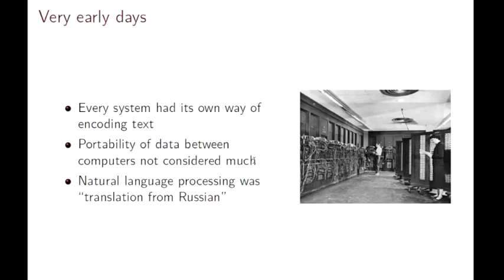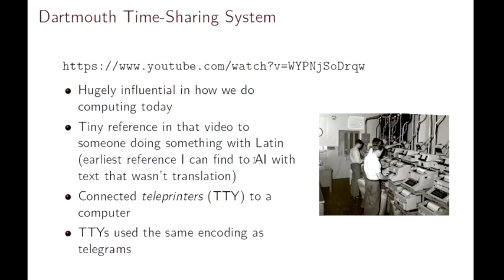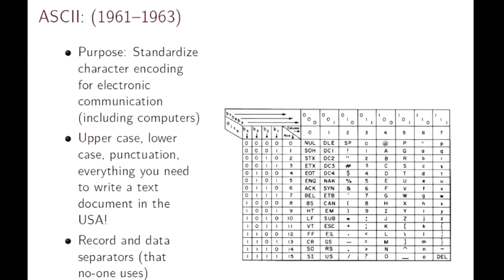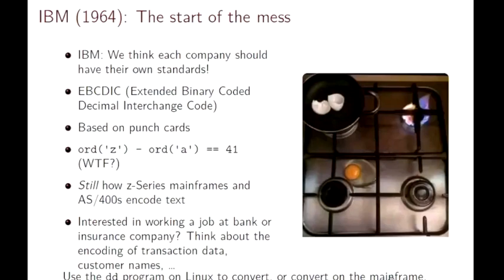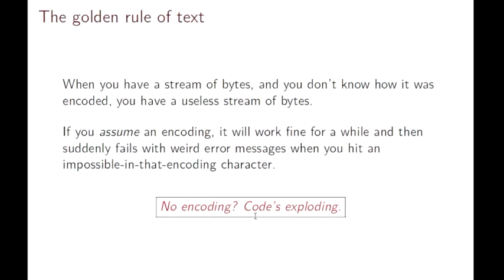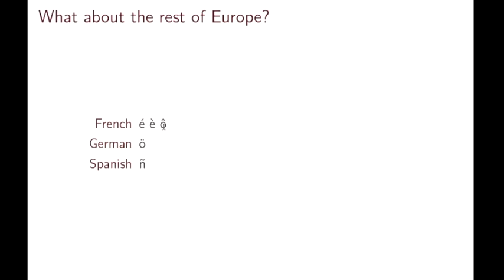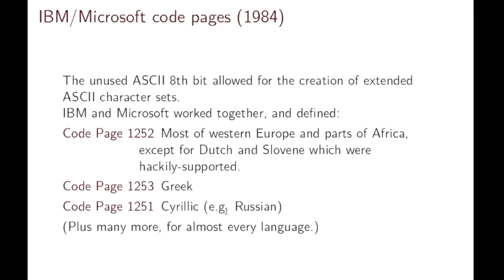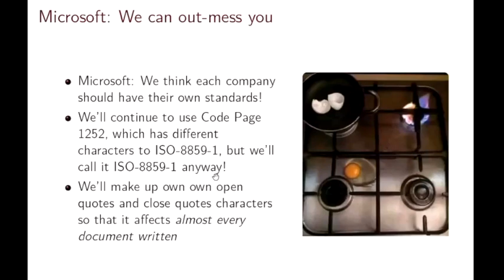Orígenes de las Codificaciones de Texto - Parte 1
Cómo se almacenaba el texto antes de los años 90 y Unicode. Esta es la primera parte de la conferencia.